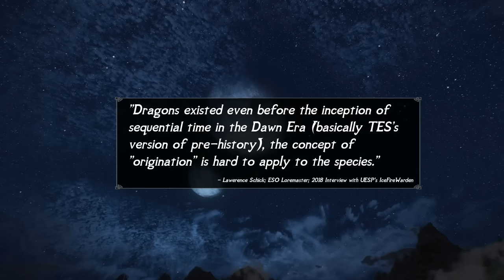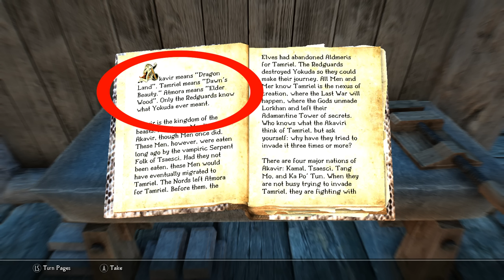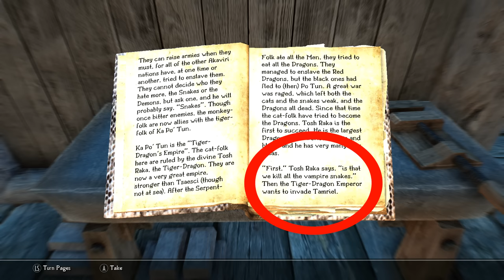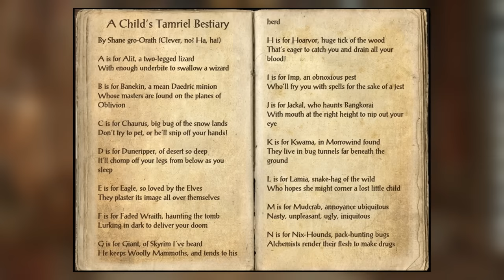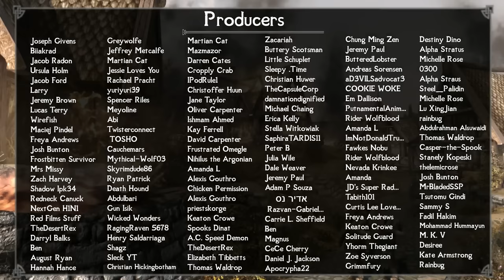Skyrim: 5 Things They Never Told You About Dragons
Skyrim is a land of numerous creatures, but perhaps the Elder Scrolls 5's most iconic inhabit would have to be Dragons. Large, winged beasts, said to be the children of Akatosh, the Dragons of Skyrim have returned from a long slumber and now seek to bring the world under their rule once again. Central to the game's plot, Skyrim's Dovahs are discussed frequently by the game, yet there's still quite a bit about these creatures the title intentionally tries to hide. So today we'll be taking a look at five things you (probably) never knew about the Dragons of The Elder Scrolls 5: Skyrim.